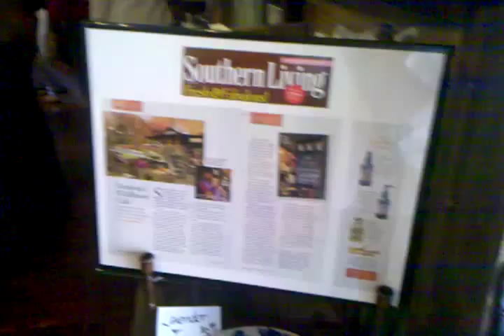Lunch at the Wildflower Cafe in Mentone Alabama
Yet another wonderful experience with Ben, Moon, and the gang at the Wildflower Cafe in Mentone Alabama!

This video was recorded with my Motorola Android Phone.